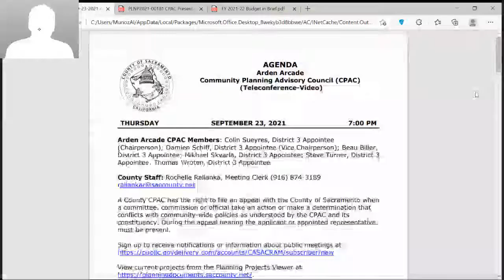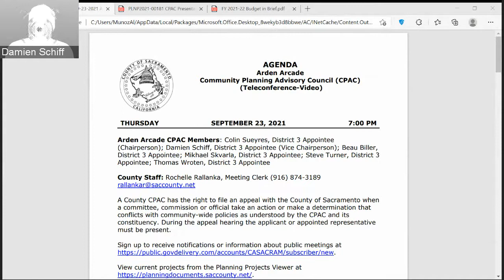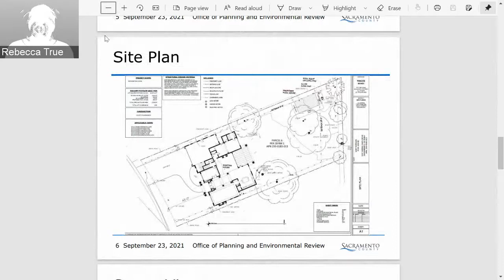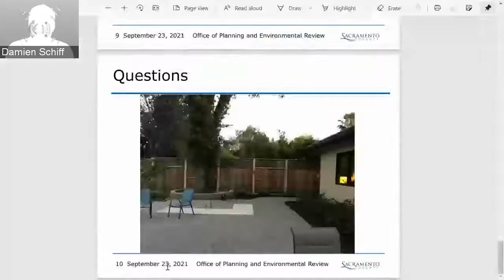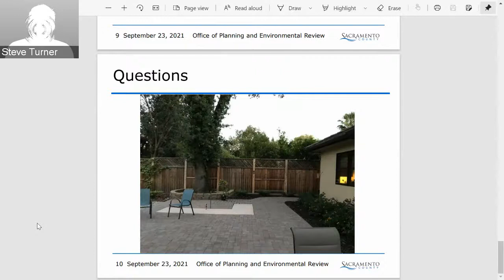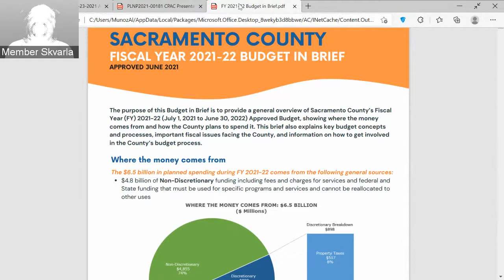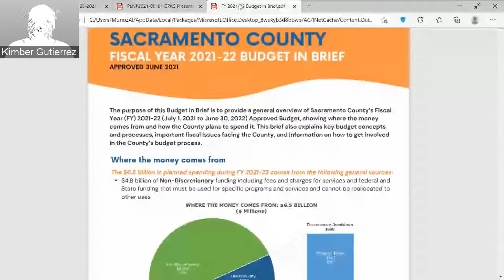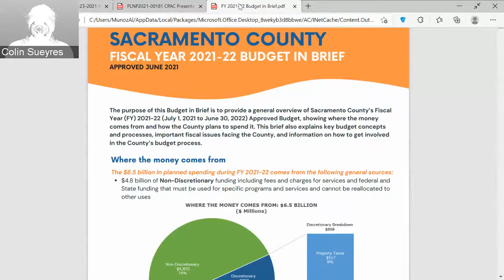Arden Arcade CPAC - September 23, 2021